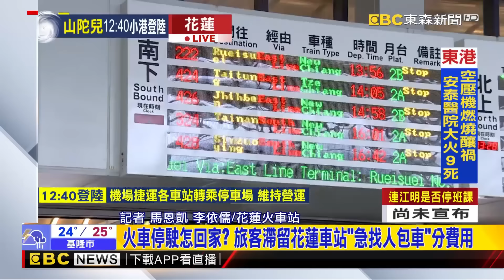【山陀兒颱風】飯店員工颱風天「肉身擋玻璃」？ 強風襲高雄「險象環生」玻璃門差點被攻破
【山陀兒颱風】山陀兒發威 高雄17級強陣風 鐵皮屋頂被吹飛
【山陀兒颱風】最新》山陀兒大雨狂下！道路成小溪 民眾拿水桶救家
【山陀兒颱風】山陀兒肆虐高雄！ 鼓山區牌樓應聲倒塌驚悚瞬間曝
【山陀兒颱風】基隆降雨量驚人！ 邊坡土石崩落衝進社區.醫院
【山陀兒颱風】屏東安泰醫院上午失火 附近店家招牌還被強風吹倒
【山陀兒颱風】山陀兒威力再釀蘇花坍 崇德管制站再現車龍
【山陀兒颱風】最新》火車停駛怎回家？ 旅客滯留花蓮車站「急找人包車」分費用
【山陀兒颱風】最新》颱風從高雄登陸！旗津颳強風 吹落大廈遮雨棚
【山陀兒颱風】最新》台東青海路現泥流！ 居民：崩落石塊大小如榴槤
【山陀兒颱風】最新》山陀兒雨彈砸！ 2大排匯集成1大排「水無法順利排除」
【山陀兒颱風】最新》午餐時間把握風雨空擋 遊客到廟口夜市吃飯
【山陀兒颱風】最新》風超大！旗津最大陣風14級 低窪處積水機車倒一排
【山陀兒颱風】山陀兒發威！高雄雨勢強勁 鼓山路泥水淹車胎
【山陀兒颱風】全台2天颱風假「平紀錄」 上1個是23年前納莉颱風
【山陀兒颱風】山陀兒遇大潮 口湖箔子寮加油站積水電線倒

11/10~11/24 敬請鎖定51頻道！